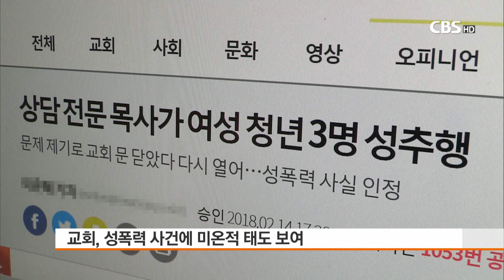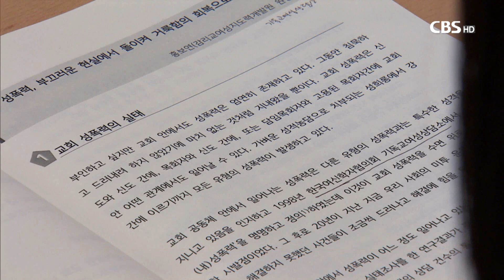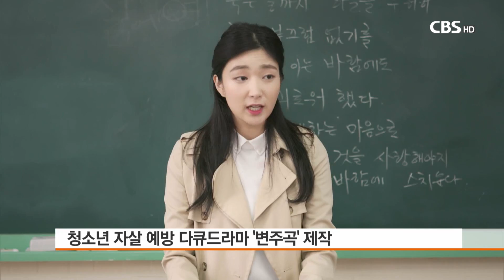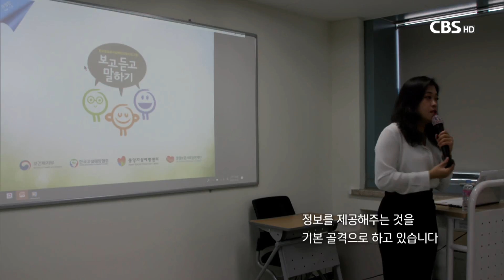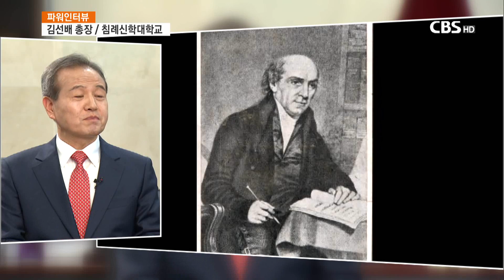[CBS 뉴스] 2018년 11월 28일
1. "남성 목회자 권위 집중 문화 바뀌어야"

서울YWCA와 감리교여성지도력개발원
기독교반성폭력센터 등이 공동으로 토론회를 열고
교회 내 성폭력 근절 방안을 모색했습니다.

토론회에서는 남성 목회자에게 권위가 집중되고
의사결정 구조에 여성이 배제되는 문화를 바꿔야한다는 의견이 강조됐습니다.

2. 4개 종교방송-정부, 손잡고 프로그램 제작

CBS를 비롯한 4개 종교방송이 정부와 함께
자살예방 다큐멘터리와
장병들의 군대 내 종교활동을 돕는 프로그램을 제작했습니다.

3.[파워인터뷰] 침례신학대학교 김선배 총장

파워인터뷰, 오늘은 침례신학대학교 김선배 신임총장을 만나봅니다.
10년 넘게 이어온 학내 갈등의 원인과 해결방안,
그리고 비전을 들어봤습니다.